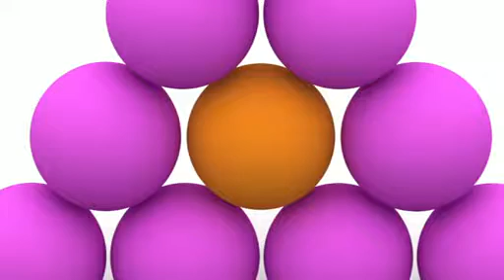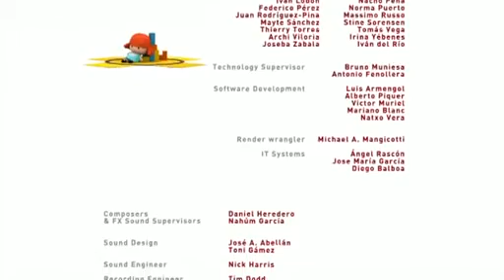Pocoyo part 3